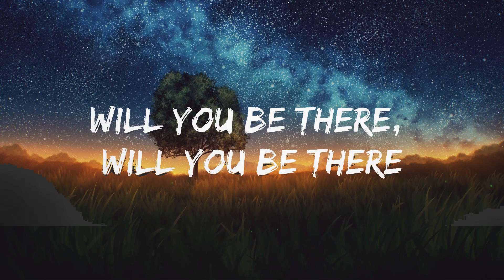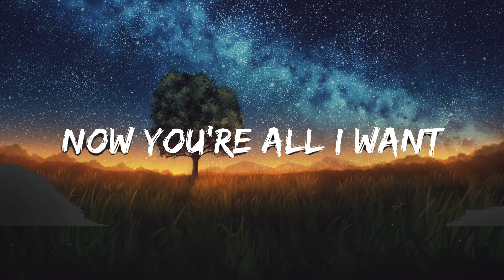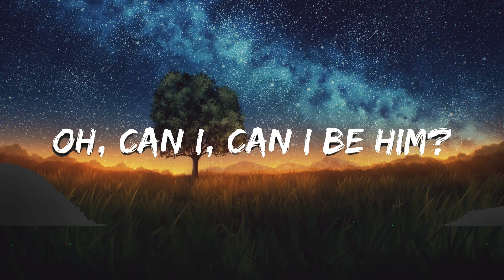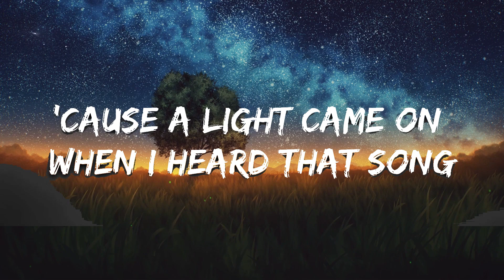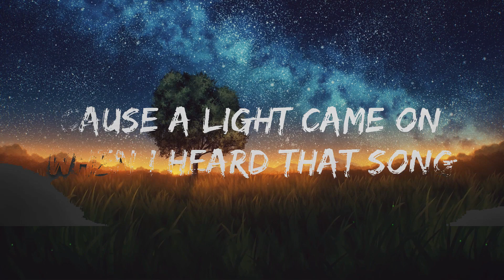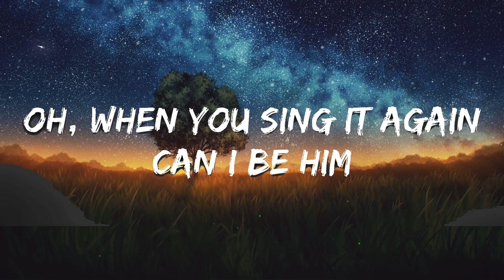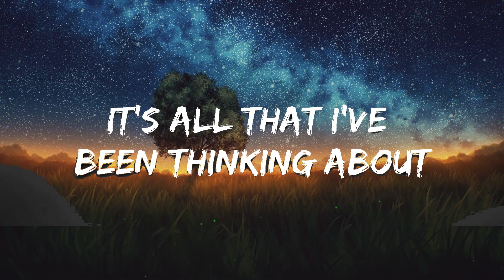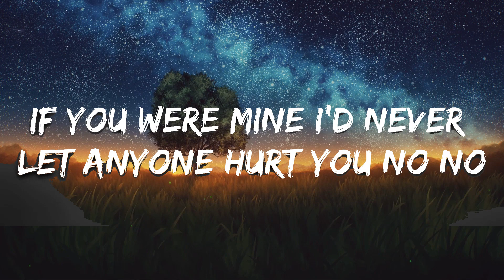James Arthur - Can I Be Him (Lyrics) | Best Vibing Music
🎤 Lyrics: James Arthur - Can I Be Him

[Verse 1]
You walked into the room
And now my heart's been stolen
'Cause a light came on when I heard that song
And I want you to sing it again

[Chorus]
I swear that every word you sing
You wrote them for me
Like it was a private show
But I know you never saw me

[Verse 2]
If you were mine I'd never let anyone hurt you

[Chorus]
I swear that every word you sang